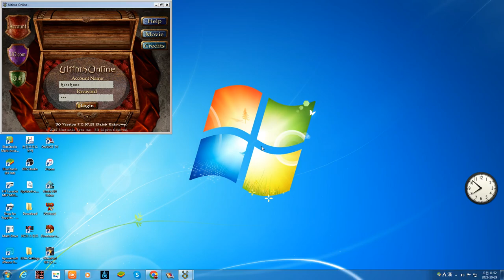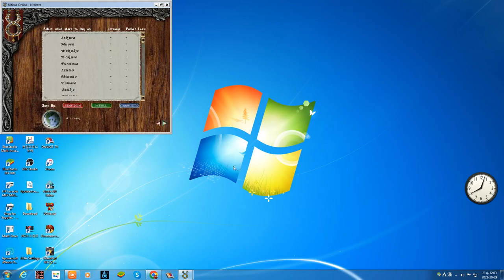Halloween Treasures of The Archlich (Autumn 2022) | Ultima online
joine me get ready to look Treasures of the Archlich is a new Treasures-Style Event in Ultima Online.
 * Halloween 2022 *
Live on all shards from October 6th, 2022 until (December 31st, 2022 at 11:59pm EST)

The Treasures of Halloween returns to Deceit as Britannians battle the vile undead armies of the Lich Juo’nar!
Following a similar formula to previous Halloween Events an artifact trader has stationed himself outside the dungeon.

             Tumbr(@muse219) Flicker(@muse219)